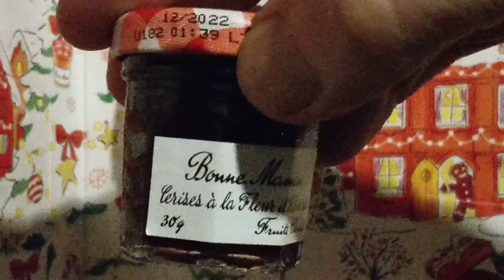Joulukalenteri luukku 14